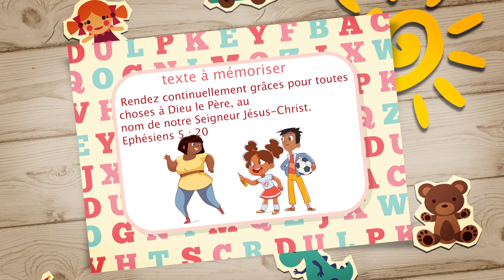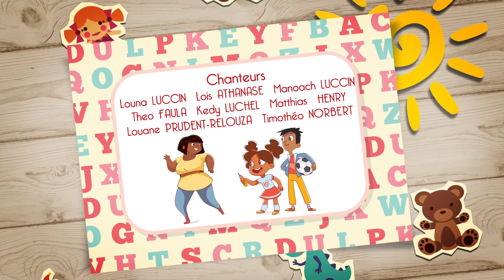video mea samedi 3 Decembre 2022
UAGF